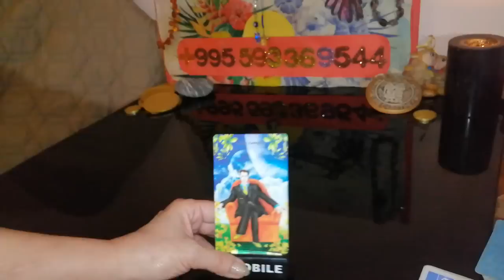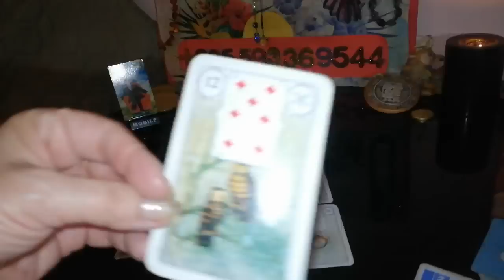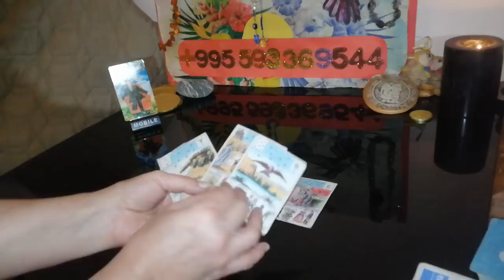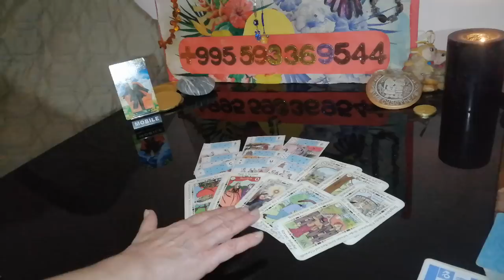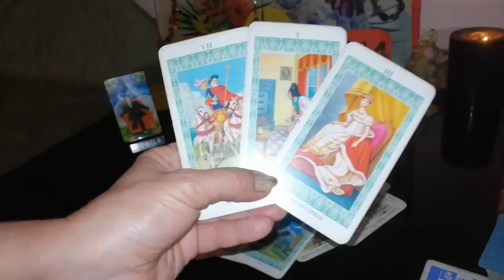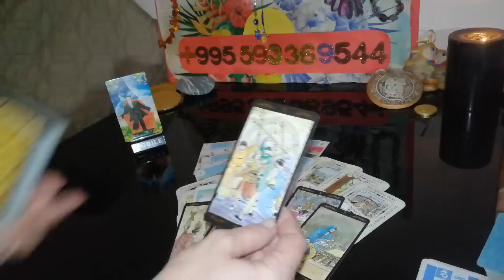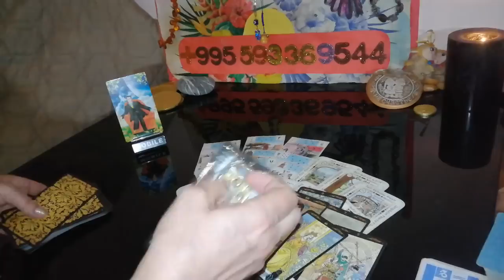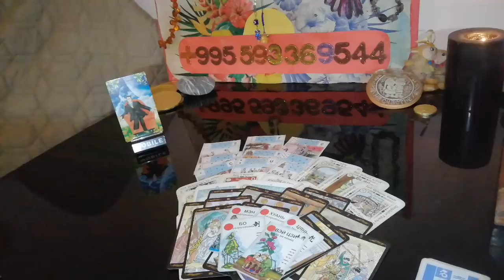❗Разговор с партнером🍒Доволен ли он своей жизнью❓🤗💥🌈Его мысли чувства действия❗ Вивиена таро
Канал «Тайны Люьви и Жизни от Вивиены» ссылка
ВИЖУ СОБЫТИЯ.
ДИАГНОСТИРУЮ ЧЕЛОВЕКА ПО ЕГО ФОТОГРАФИИ .
ТАЙМ КОД
      00:00          Беседа с Вами.
      09:15          Общий расклад. Раговор с партнером. Доволен ли он своей жизнью? Его мысли, чувства, действия.
- Все мои действия  будут  оказывать на Вас благотворное воздействие!
🔆ОГРОМНАЯ БЛАГОДАРНОСТЬ
1)Сбербанк Россия карта: 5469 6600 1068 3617
Писать в назначение перевода – ПОДАРОК